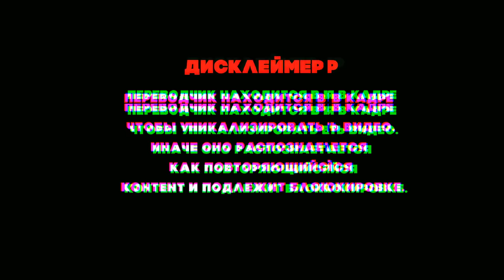ВООБЩЕ СТРАХ ПОТЕРЯЛ!| РЕАКЦИЯ АМЕРИКАНСКОЙ ПЕВИЦЫ НА ДИМАША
Подписываемся на Лайзу!

Канал существует только благодаря вашей поддержке:
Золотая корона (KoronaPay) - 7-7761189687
Благодарю!😊

Всех люблю:)